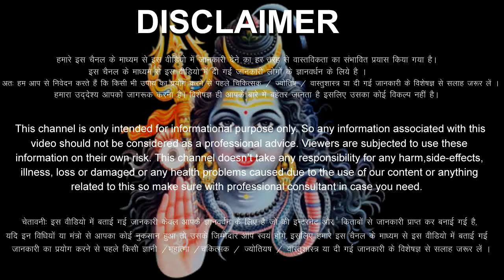धनु राशिफल 15 जनवरी 2024 सोमवार | Dhanu Rashi 15 January 2024 | Aaj Ka Dhanu Rashifal